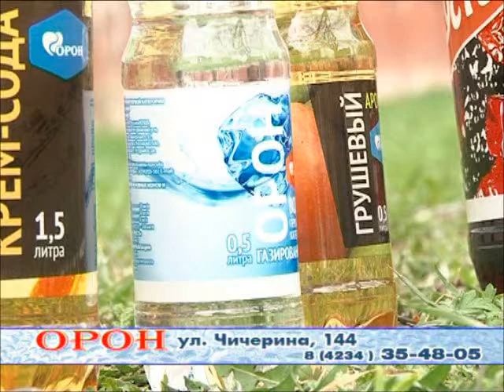Сильное звено Команда Воздвиженка